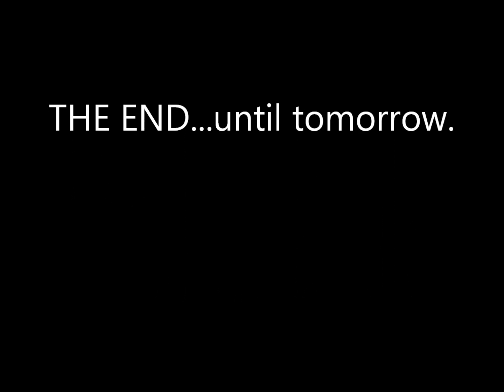Diesel - Rae and Matt The News show clips July 16th